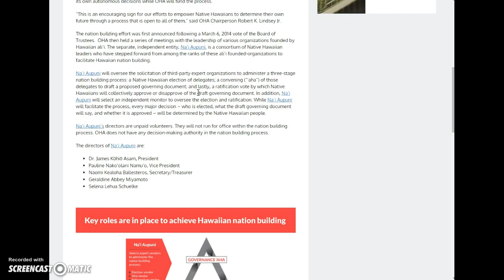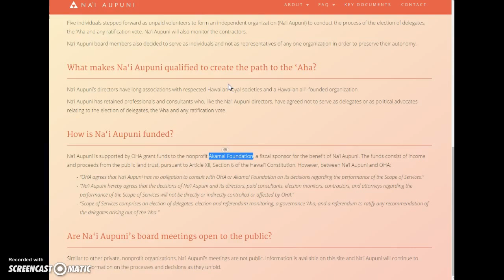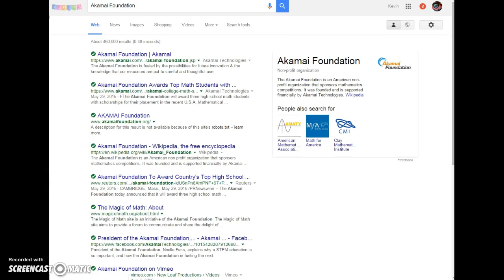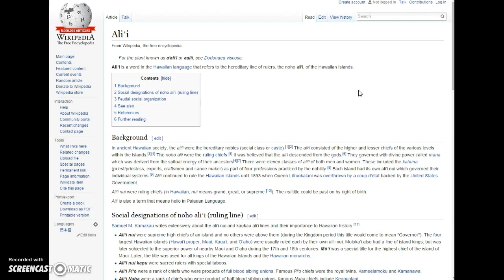People of Hawaii do you agree to Na'i aupuni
This info just in as video was uploading Dear ‪#‎Anonymous‬ ‪#‎WorldWide‬ you have been summoned! The main targets to shut down are dhhl.hawaii.gov
‪#‎OperationEA‬
-Ea: sovereignty, rule, independence, air, breath, life...
Ho'iho'i ke ea o Hawai'i; Restore the sovereignty of Hawai'i.
links shown in video
original message
Na'i aupuni is a process that is taking place right now, where the state of Hawaii and the department of Interior are forcing Native Hawaiians to vote for self governance. We want our independence. Our kingdom lands are currently being leased by the state of Hawaii. This whole process will ultimately relinquish our inherent sovereignty and native rights to manage our natural resources, and govern our people. They see land and assets. We see our native rights being stripped away from our future generations. this is all done digitally, and they have no physical office location. the head of the snake is that website. here are the organization's involved.
Na'i Aupuni, Office Of Hawaiian Affairs, Department Of Hawaiian Home Lands, Kanaiolowalu.org (Native Hawaiian Roll Commission)
We need a full blitz